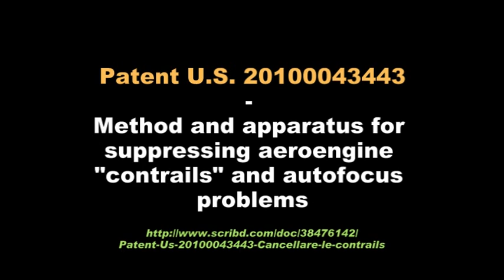Ultrasound waves autofocus and patent to eliminate contrails (How to delete the chemtrails)